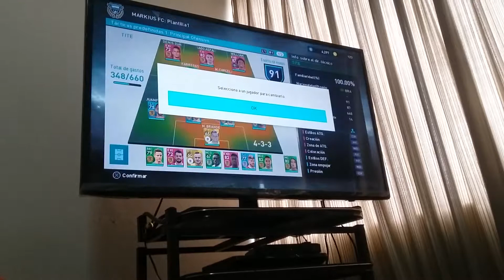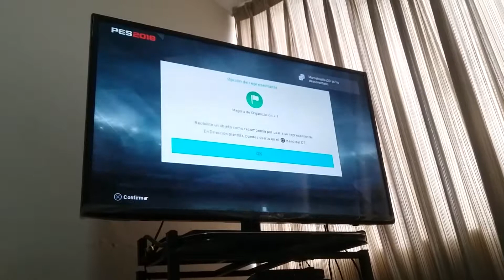Ball opening pes 2018 leyendas